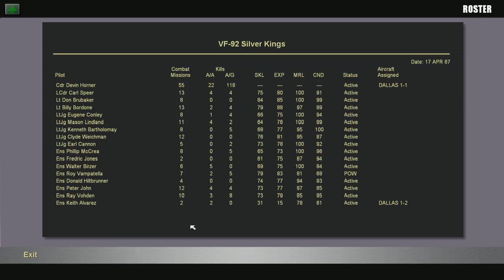Strike Fighters 2: Vietnam Ep 35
Commander Horner leads a small flight deep into North Vietnam to strike a bridge across the Red River. We learn about Yankee and Dixie Stations.

In these videos I am using the base Strike Fighters 2 game with the Vietnam, Europe, Israel, North Atlantic, and expansion addons. The game and all its DLC can be purchased in the store at Thirdwire.com

Hawkeye voice